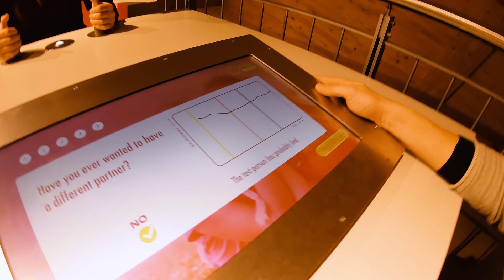Episode 14 | Something Different in Bremen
This video is part of a series! To watch the whole series from the start

The series is based around a spontaneous trip across Europe with my brother Rhys!
We have conflicting ideas as to what we want out of this trip.
Watch as we throw Europe into the blender and see what we can make of it!